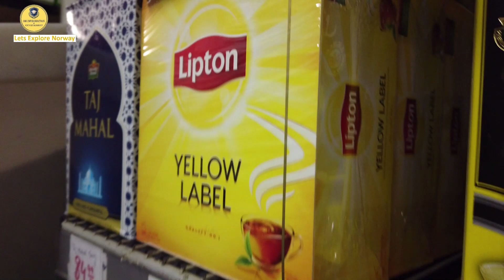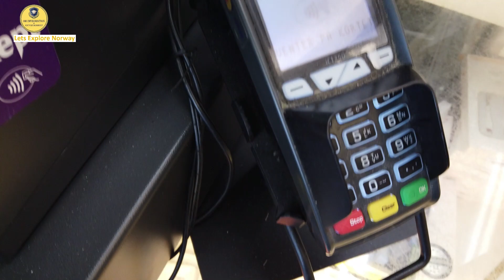Sunday with samosa party Vlog 48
Its family time